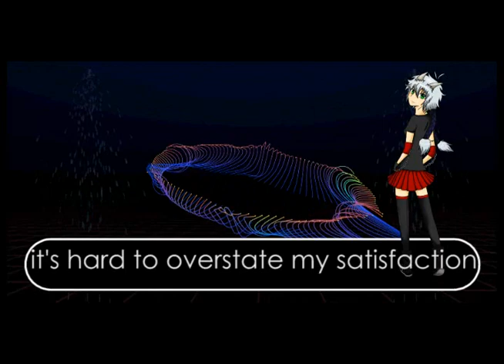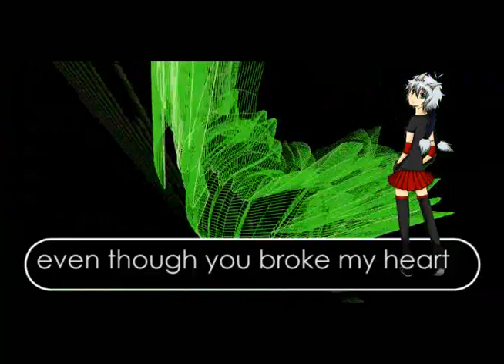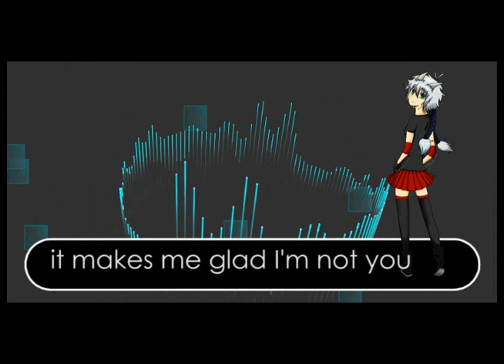【UTAU】 「Still Alive」 (english) 【雷雨ヤギ】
Yesh, in English~
So weird. Yagi sings English with a Japanese/Dutch accent. lolol

EDIT: HEY why is my video so small? DDD8 *kicks Youtube*

Anyway, you can download the .ust here: (also singable for only Japanese UTAU)